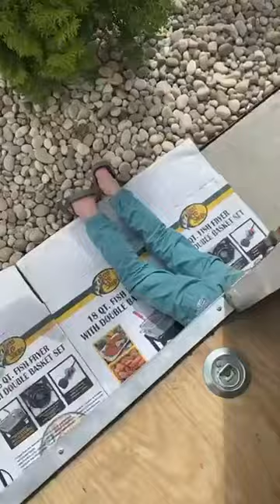We built a Mobile Boutique during a pandemic in less than 10 days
A vision of mine has finally came to life. The time is now to Pivot your business, your life and your thoughts. What an exciting time we live in.

Don't let anyone tell you it is not possible. Whatever you desire is right on the other side of FEAR.
Consider me your creative business bff who will forever be in your corner when it comes to turning your dreams into reality!!